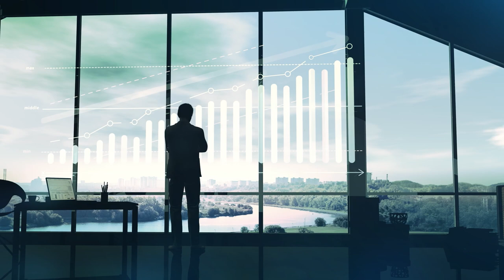Proven Methods of Success | 3 Secrets to Convert Dreams Into Reality with 100% Guarantee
By India’s First Generation (Pioneer) Neuro Psychology Expert, Most Trusted Authority onHow to 10X Love, Intimacy & Money.  Known for Best Content in India Vivek Rathore, Author of “Making Life Meaningful”.